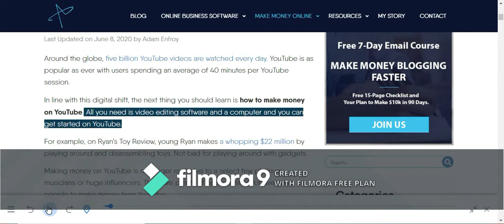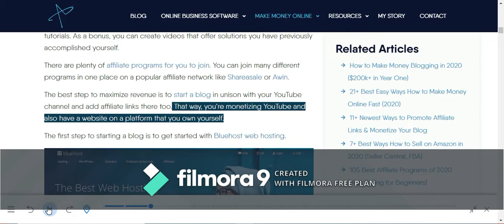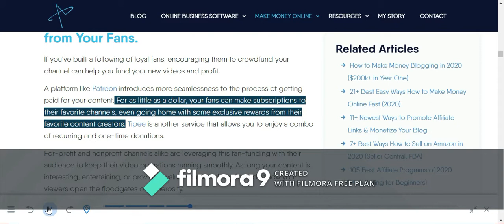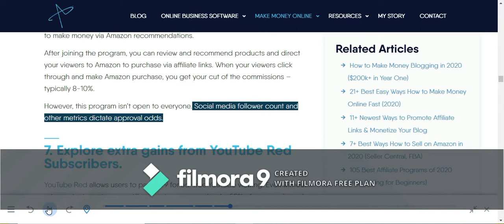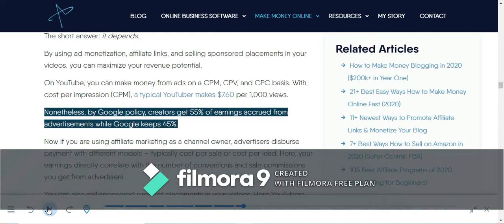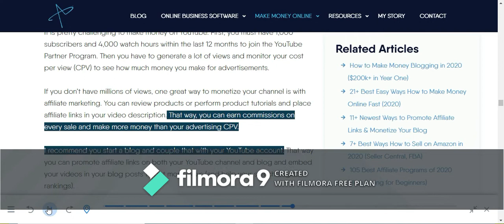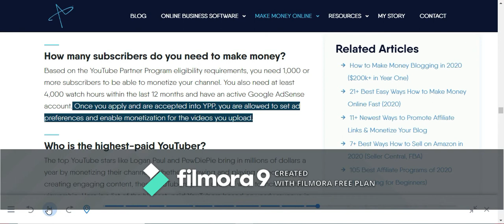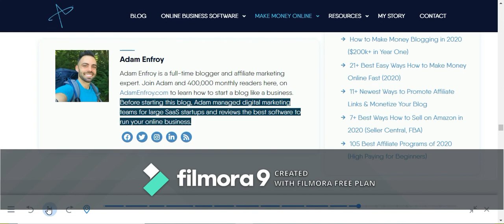Make Money On YouTube Using Best Common Ways